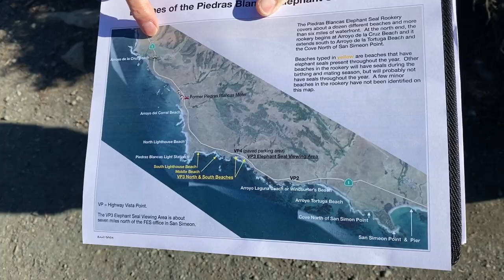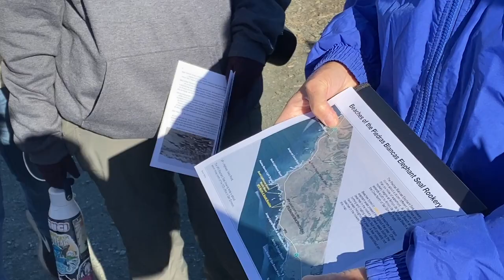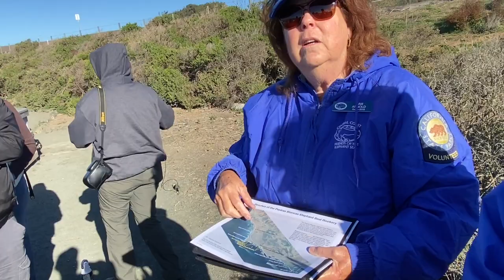Elephant Seals Vista Point- November 2022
This was a brief discussion from the fantastic Friends of the Elephant Seal docents (lead by Cam Arnold) about the history of the Vista Point viewing area (just north of San Simeon and just south of the Piedras Blancas Light Station) as well as some of the basic ecology of these once endangered marine mammals.

We recorded this on the morning of November 3, 2022.